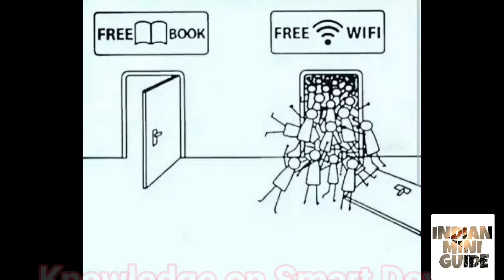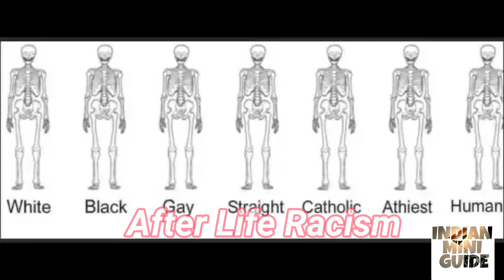Pics with deep meaning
Reality on Images. Pic says Everything.